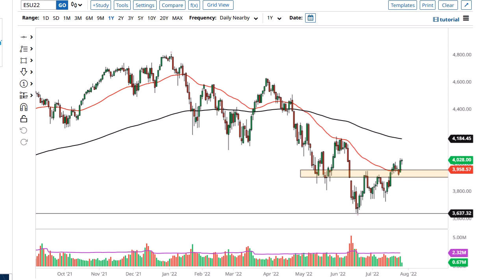S&P 500 Technical Analysis for July 29, 2022 by FXEmpire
The S&P 500 has done very little during the session on Thursday as the GDP numbers came out rather soft, but at the same time, traders are trying to convince themselves that the Federal Reserve is going to pause raising rates.